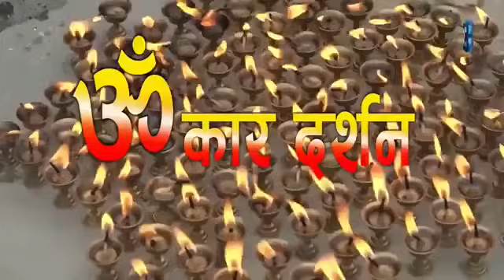भगवान भोलेनाथलाई सकस कस्ले/कस्ले दिईरहेका छन् - धर्मपाल गुरु वशिष्ठ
दोलखा भिमसेनलाई पसिना आउनु र पशुपतिनाथको शिर कैलाशमा कोटिहोम